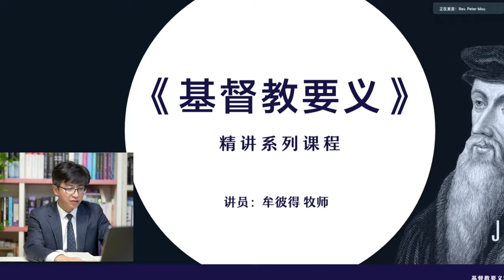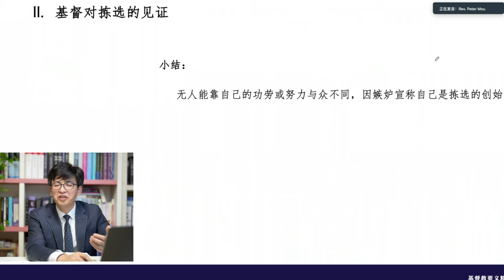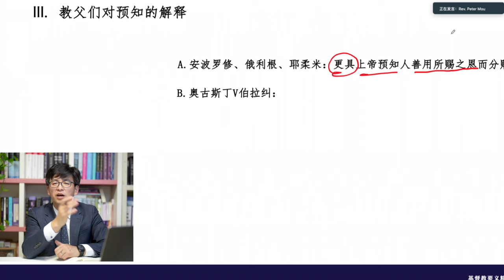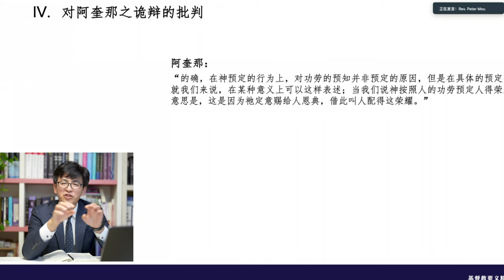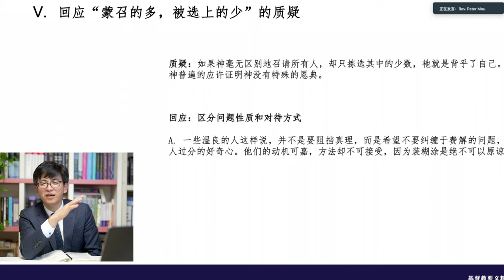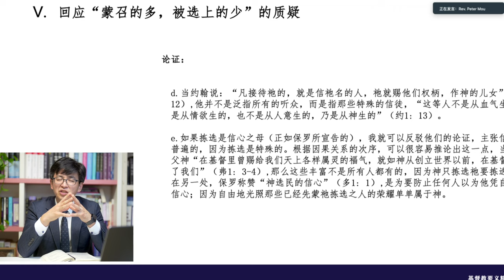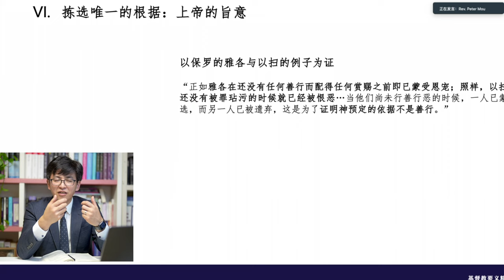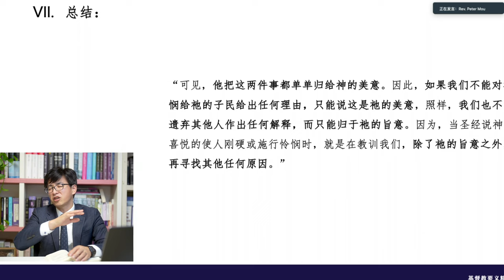加爾文，《基督教要義》第159講：“預知預定論批判_02”(3.22.7~11）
聯繫作者(WeChat)：holypower